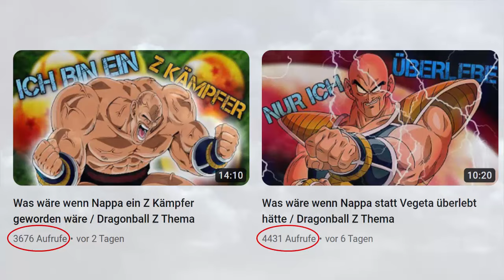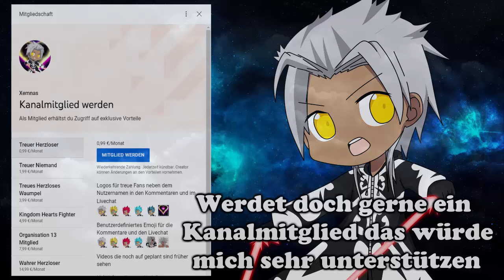Kämpfe die es in Dragonball leider nie gab Teil 8 / Dragonball Thema